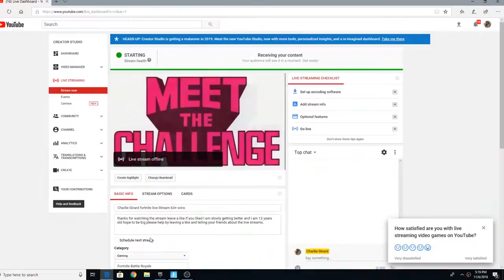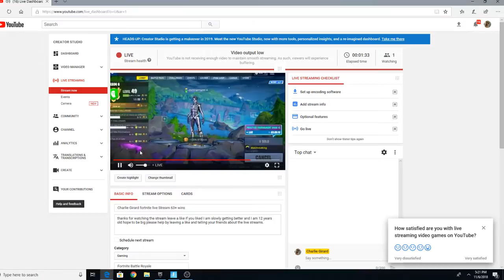Charlie Girard fortnite live Stream 63+ wins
thanks for watching the stream leave a like if you liked I am slowly getting better and I am 12 years old hope to be big please help by leaving a like and telling your friends about the live streams.